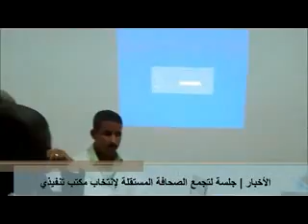نواكشوط: تجمع الصحافة يجدد الثقة بمكتبه الماضي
. موريتانيا نواكشوط الأخبار تجمع الصحافة الموريتانية المستقلة تجمع الصحافة المستقلة يجدد الثقة بمكتبه الماضي ، وينتخب الرئيس الأسبق للمكتب التنفيذي سي مامادو رئيسا لمأمورية جديدة